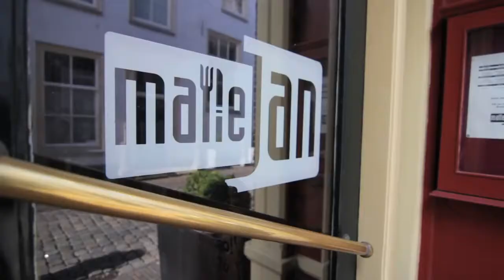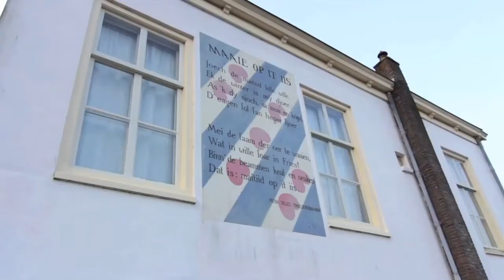Things To Do in Leiden Visiting the Netherlands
A great video by booksandquills.